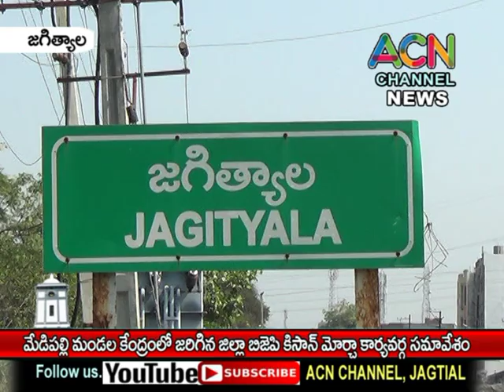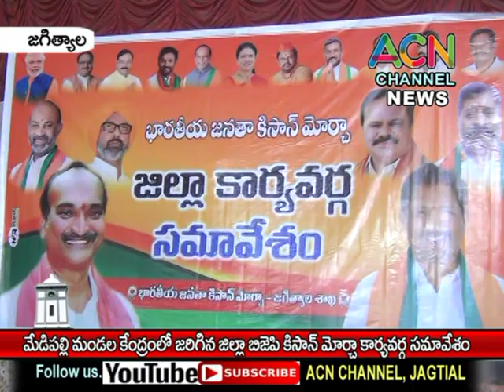జగిత్యాల జిల్లా మేడిపల్లి మండల కేంద్రంలో జరిగిన జిల్లా బీజేపీ కిసాన్ మోర్చా కార్యవర్గ సమావేశం